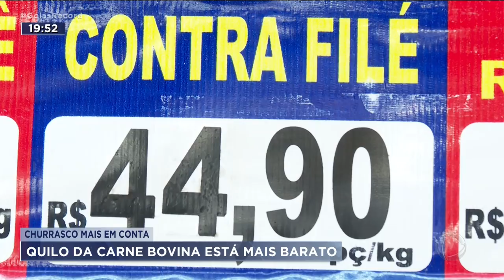CHURRASCO MAIS EM CONTA: QUILO DA CARNE BOVINA ESTÁ MAIS BARATO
QUEM COSTUMA FAZER COMPRAS JÁ DEVE TER PERCEBIDO QUE O PREÇO DA CARNE VERMELHA CAIU.